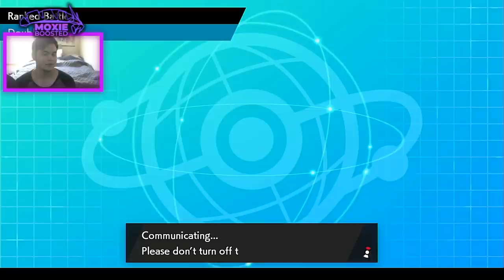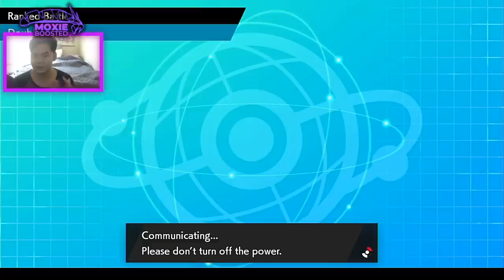STOUTLAND is a THREAT! | Pokemon Sword and Shield VGC 2020 Series 6 Ranked Double Battles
Today we use a team from viewer Poketana! This team is based around support stoutland and weakness policy gigalith! I had a great time using it!
TEAM CODE: 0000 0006 H1RD KN

3. Send a tip, ask a question
5. Download and install OBS Streamlabs with my